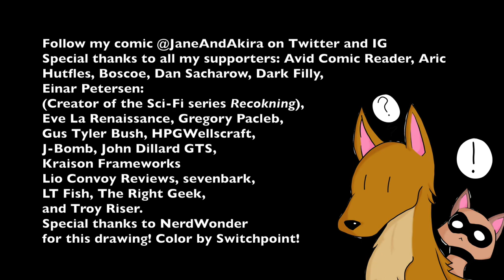Clicking Toys User Interface SFX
I purchased a license for these through Humble Bundle.